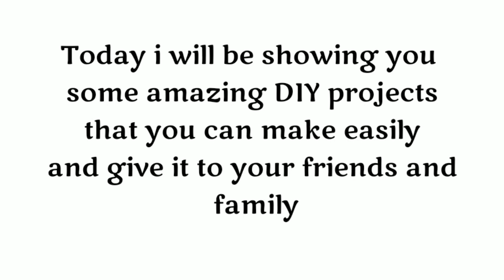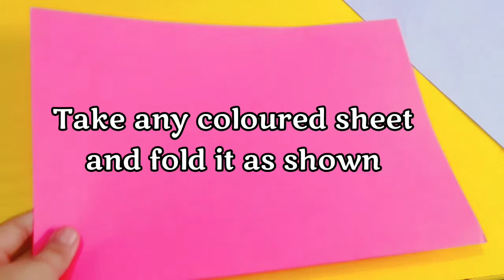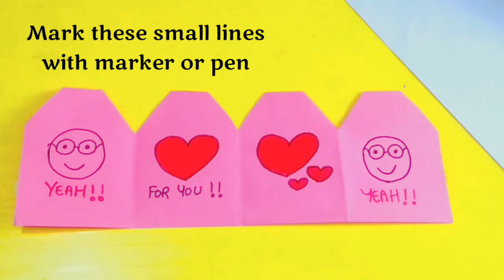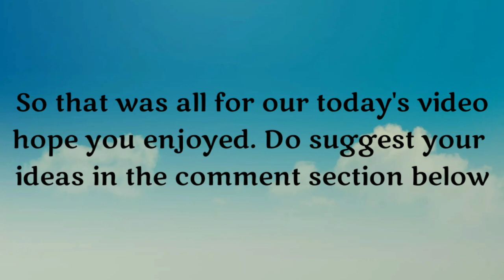How to make 2 easy DIY projects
Hey guys,
We are back with a video on how to make 2 diy projects which you can make easily at home.